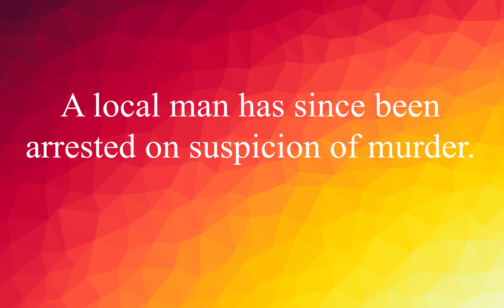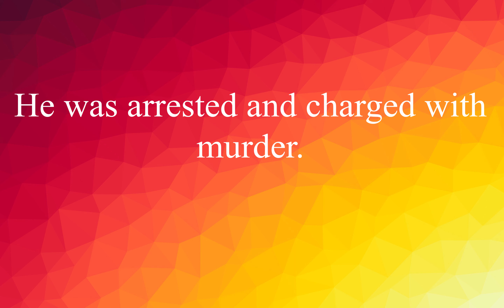EnglishVocabulary #257: Words with Examples Improve your English ! (Arrest)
A man has been arrested in connection with the robbery.
Мужчина был арестован в связи с ограблением.

A local man has since been arrested on suspicion of murder.
С тех пор местный житель был арестован по подозрению в убийстве.

He was arrested and charged with murder.
Он был арестован и обвинен в убийстве.